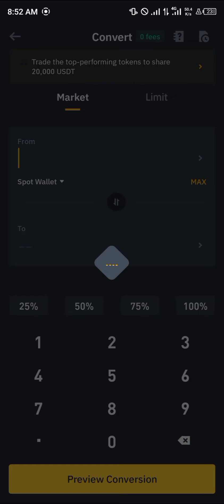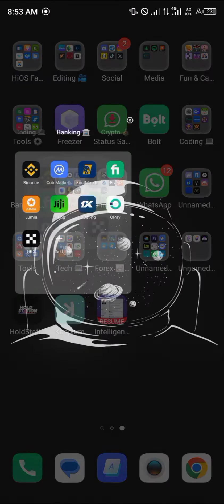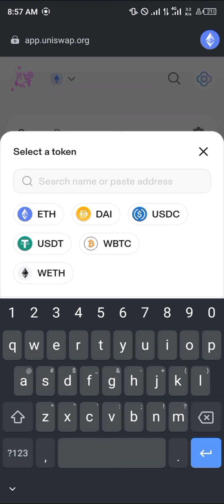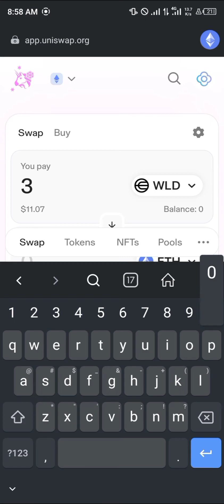Cómo Vender World Coin (Paso a Paso)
En este rápido video, te mostraré Cómo Vender Worldcoin paso a paso. Todavía no tienes una cuenta en Binance? Regístrate ahora para obtener hasta 100 USDT de reembolso de la tasa de comercio ⏩

¿Estás buscando cómo vender tus Worldcoin de manera fácil y segura? En este vídeo, te brindaré una guía completa paso a paso para vender World Coin en diversas plataformas, incluyendo Binance y otras opciones populares.

Aprenderás cómo vender Worldcoin en Binance de forma eficiente, así como también exploraremos otras alternativas para vender tus Worldcoin de manera segura y gratuita. Descubre cuándo es el mejor momento para vender Worldcoin y cómo aprovechar al máximo tus inversiones en criptomonedas.

No te pierdas esta oportunidad de aprender cómo vender tus Worldcoin de manera exitosa y maximizar tus ganancias. Sigue esta guía detallada y domina el proceso de venta de criptomonedas de forma efectiva.

¡¡¡Gracias!!!